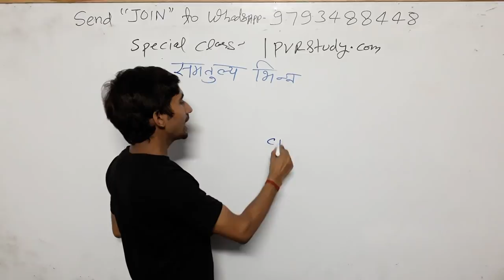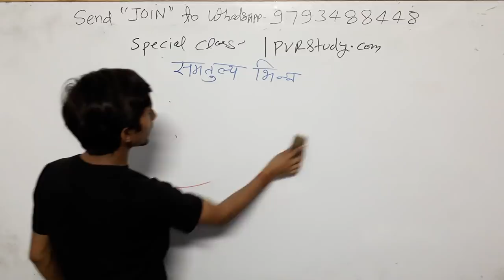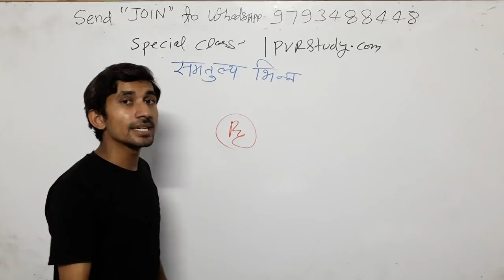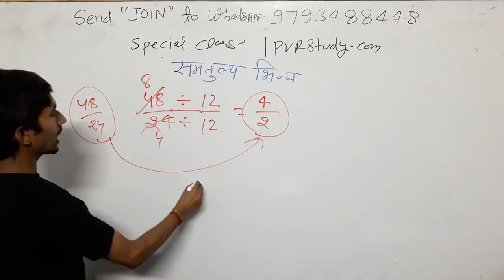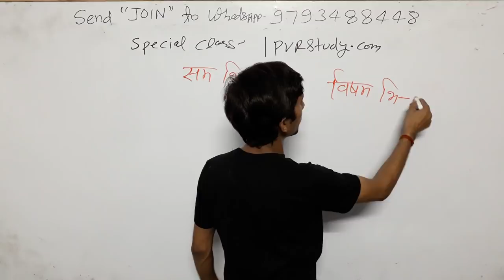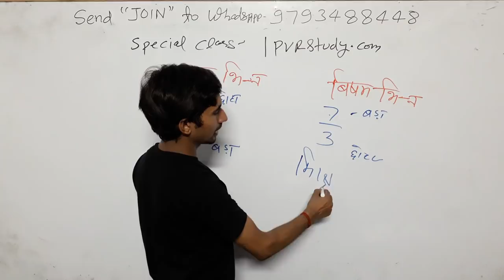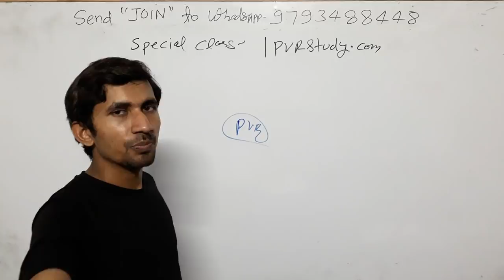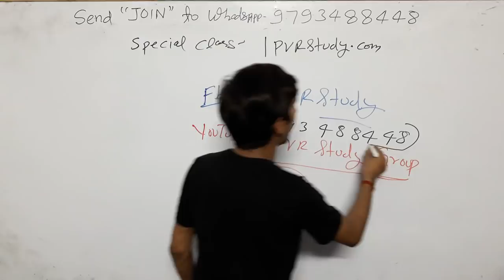समतुल्य_भिन्न_ने Samtulya_Fraction Fraction Pvr तुल्य_भिन्न basicMath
तुल्य भिन्न in hindi,
तुल्य भिन्न का अर्थ,
तुल्य भिन्न की अवधारणा,
तुल्य भिन्न की समझ,
1/2 का तुल्य भिन्न,
3/2 का तुल्य भिन्न,
समतुल्य भिन्न,

3_ Follow on Instagram

 Updated sice 22 may 2019, 01:49:00,

22 may 2019 बड़ा अपडेट देखिए क्लास का नया शेड्यूल

2_ 5:30 am to 6:00 am General science by_ khushi kesarwani ma'"am
 CTET/TET
By _ RAJ"Sir

By_ RAAJ'Sir

5_ 7:30PM  to 8:15 pm Zero level maths
Common chapter

D.el.ed Maths

D.el.ed Maths

Updated since 5 March 2019, 17:08:15

24 hrs me quality improve ho jayegi.

1_ morning 5:00 Am
2-Evening 9:00 Pm

Current Affairs
Gk Gs/Science

☎ 78438_32 999
☎78438_33 999
Live classes,
Railway maths,
Banking maths,
Online coaching,
Online tayari,
Oneday exams full maths solution,
PVR Study,
CTET MATHS,
UP TET complete course,
TET maths,

Follow on